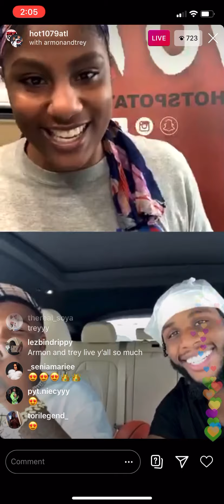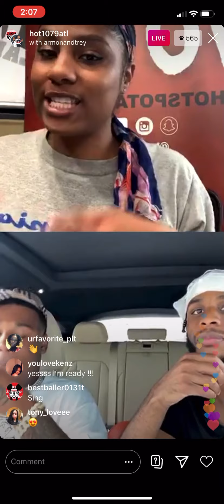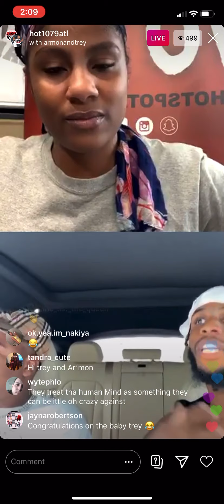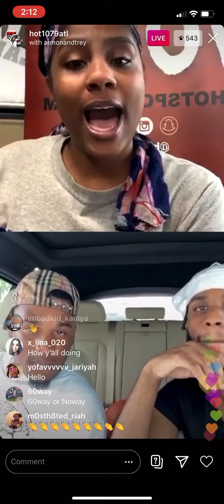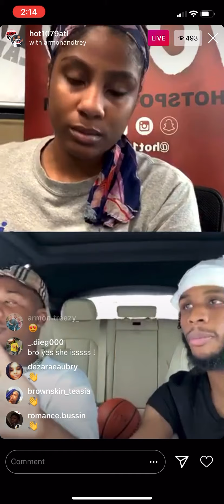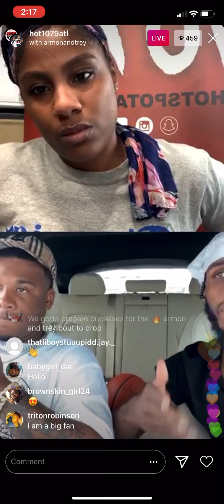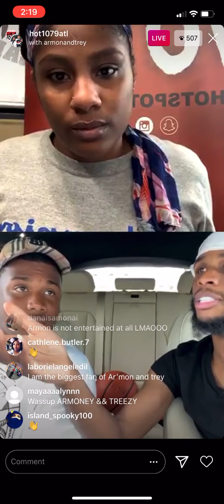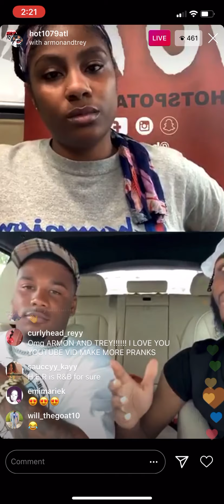Armon and Trey interview❣️ /Does Trey have a baby on the way??🥰/